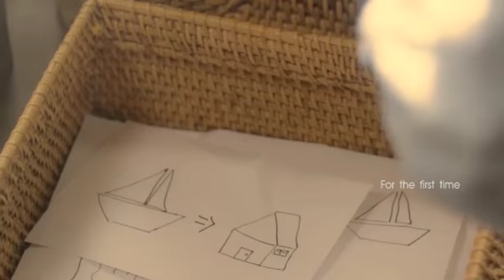Black♥Swan - For the first time - Goodbye Mr.Black MV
Music Video for the "Black Fairy" couple of the drama "Goodbye Mr.Black".